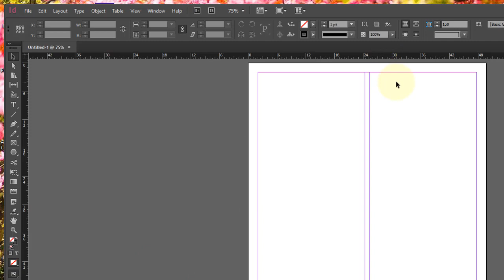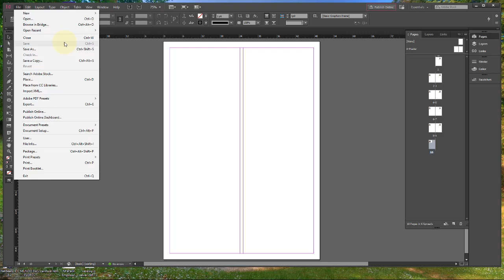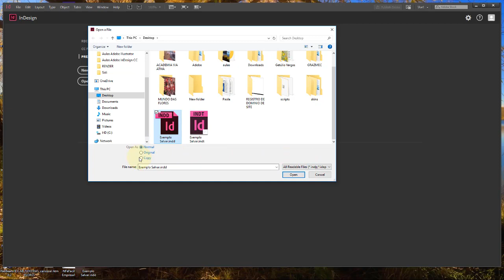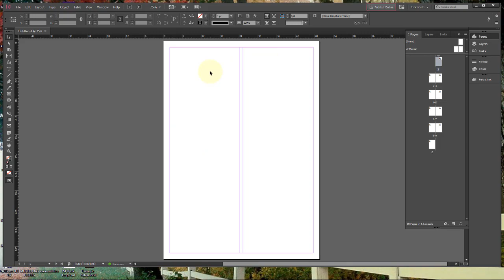Adobe InDesign CC Aula 07 Documentos Salvar Documento